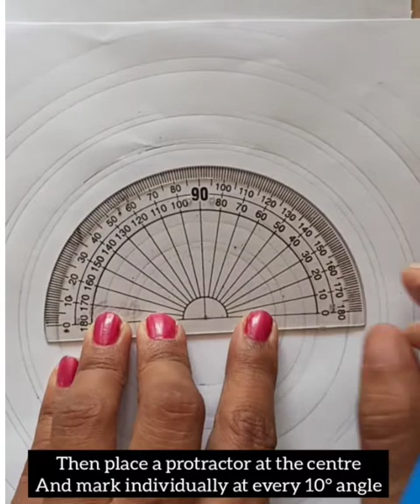How to draw MANDALA ART? Step by step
Mandala art step by step drawing..

measurements:
circles of radius starts from 4cm to 9cm
Materials used-
Normal black and red  gel pen
A4 sheet of 20*20size
Compass
Protractor